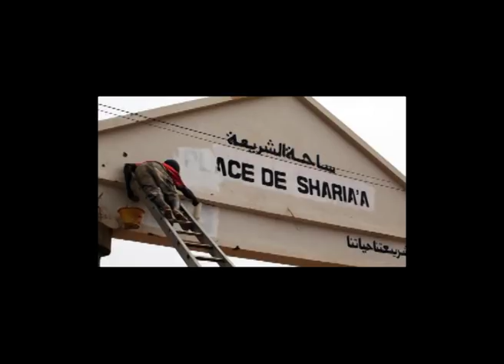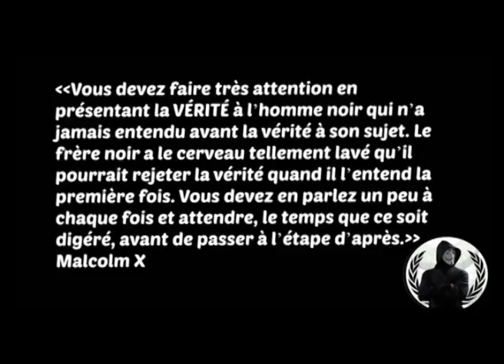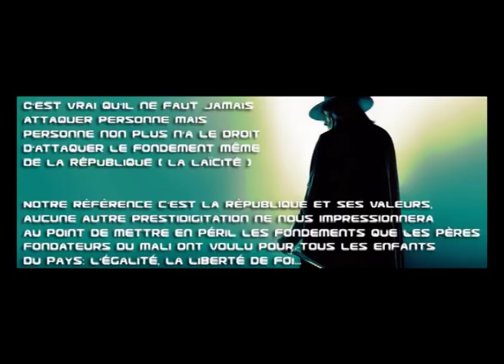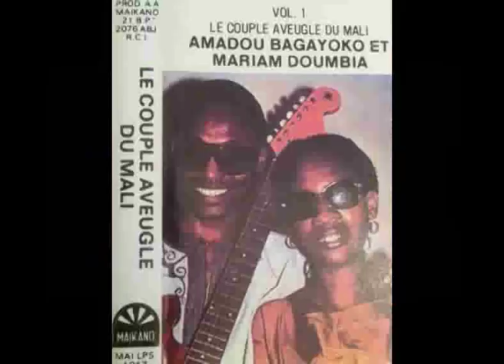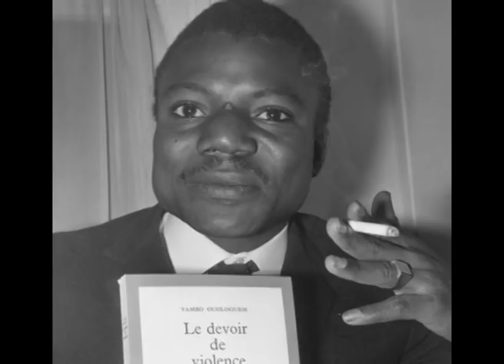MaliKA - VS Imam Mahi Ouattara le terroriste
MaliKa alias le fils des ancêtres mandingues dit non à l'islamisation de notre PAYS.
- NON A LA CHARIA,
- NON A LA MANIPULATION DE LA jeunesse.

Au Mali, nous avions une tradition d’islam tolérant et nous disons NON à la CHARIA. Notre islamité est parfaitement compatible avec nos belles valeurs républicaines, ceux qui veulent le contraire on vous foutra à la porte, allez y en Arabie Saoudite ou en Afghanistan, ici c'est le Mali, CHEZ MOI .